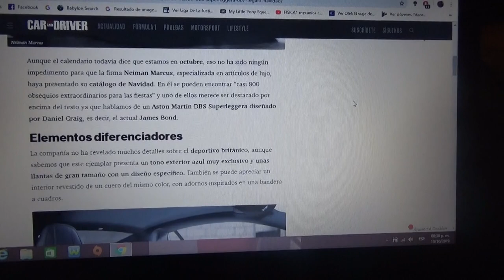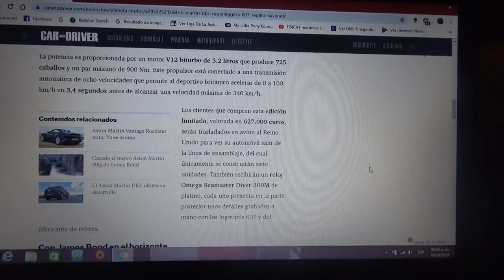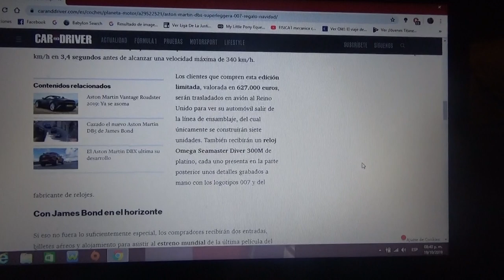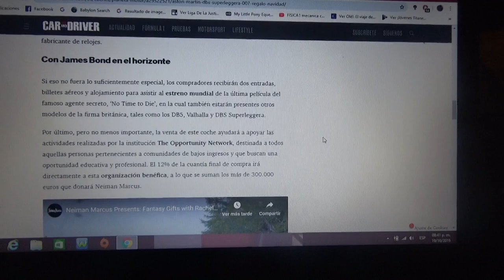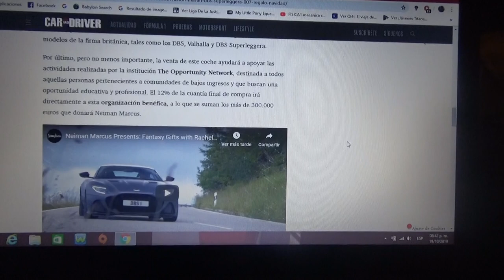Aston Martin DBS Superleggera 007 nueva información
Este supercar británico se presenta en un catálogo navideño y fue creado por el afamado actor Daniel Craig(actual intérprete del famoso agente espía 007 James Bond)